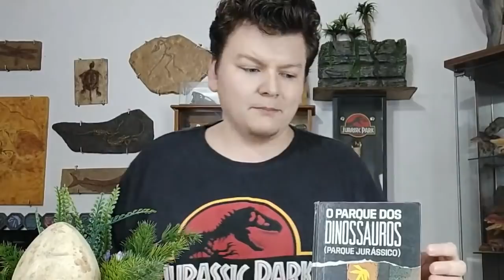Como os cientistas fizeram os Ovos de dinossauro do Jurassic Park?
Quer saber mais sobre dinossauros? Visite o meu blog!
Estes Canais do Youtube e Página do Facebook possuem o selo da Divulgação Científica. São redes que combatem a pseudo-ciência e tem compromisso com a verdade. Eis os links:

O logo clássico do "Eu coleciono dinossauros" foi produzido por Paulo Márcio Esper. Portfólio do artista

A versão nova e atual do logo "Eu coleciono dinossauro" foi produzida por Márcio L. Castro: Instagram do artista

Música da abertura: Dog Park (Biblioteca de áudio do YouTube).
Músicas de fundo: Biblioteca de áudio do Youtube